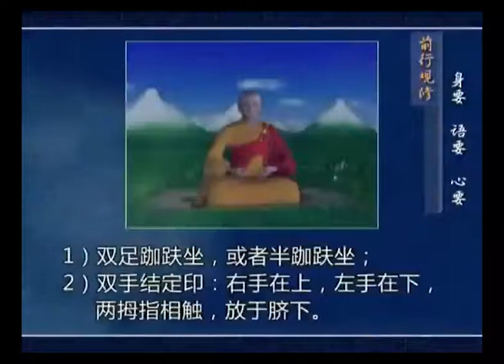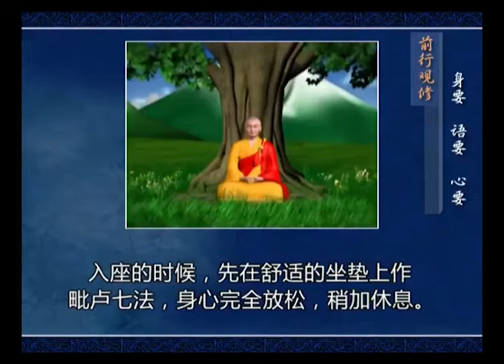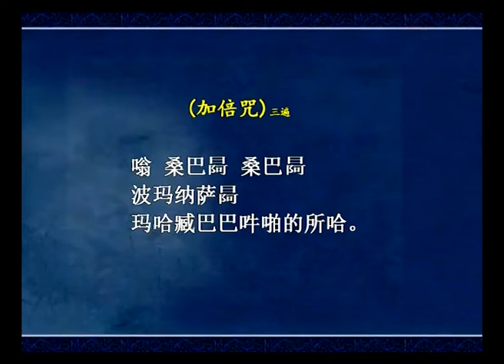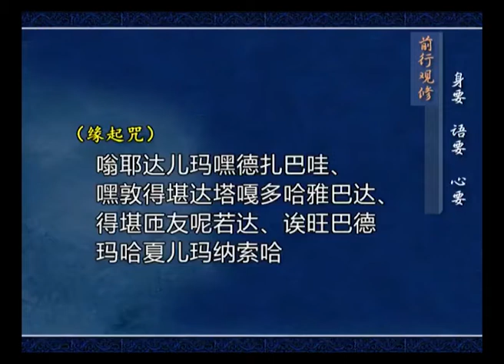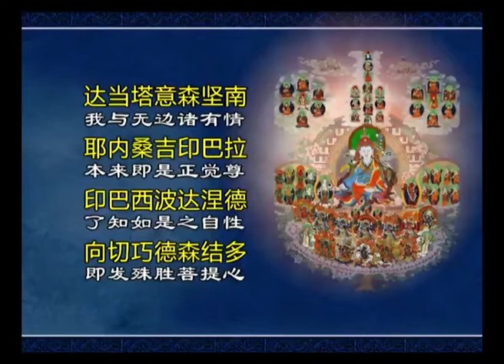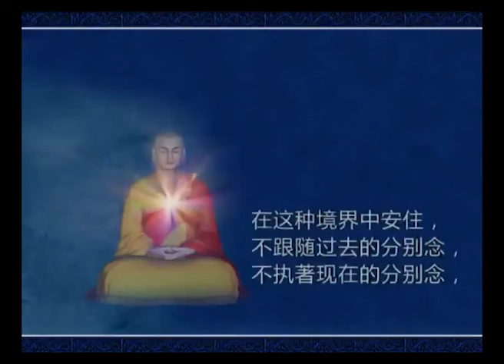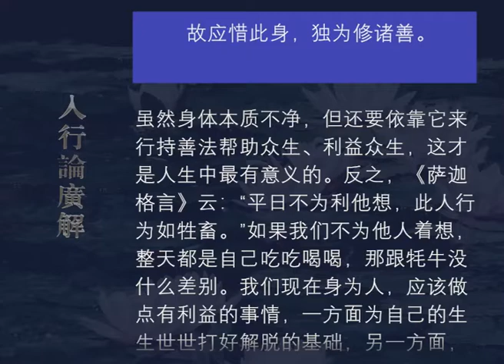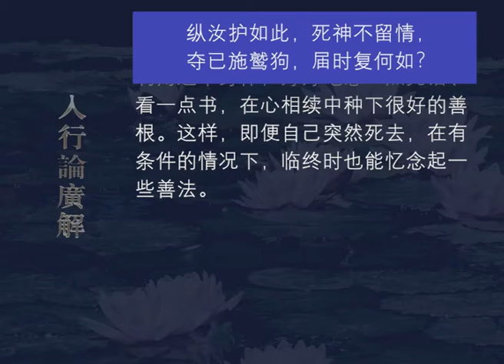入行论广解060 观修